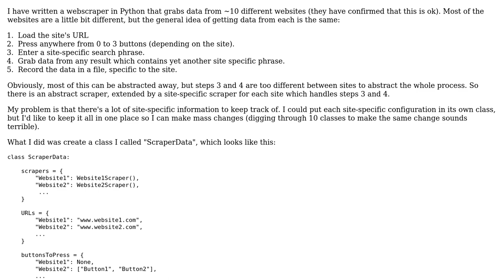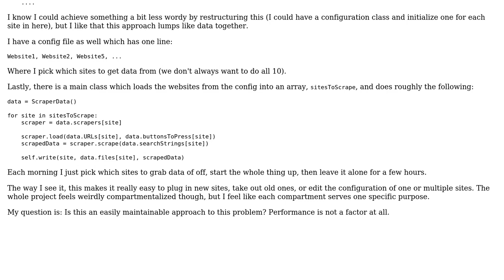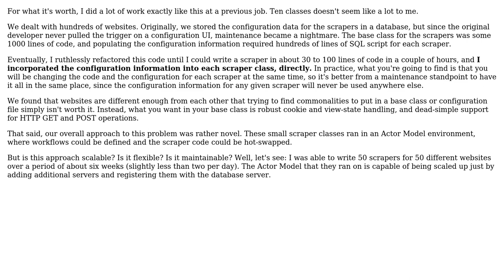Software Engineering: Is it good style to have a class that only stores data for abstraction?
With thanks & praise to God, and with thanks to the many people who have made this project possible! | Content (except music & images) licensed under CC BY-SA | Music | Images & others | With thanks to user Robert Harvey user Lord Farquaad and the Stack Exchange Network Trademarks are property of their respective owners. You are responsible for your own actions.